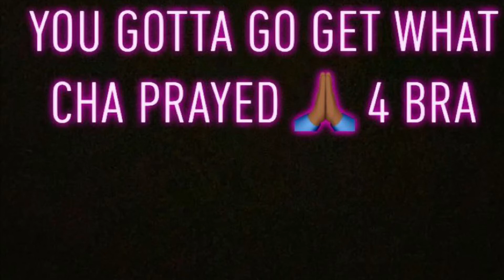Cussed out and insulted by HOMELESS people Downtown Atlanta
I always try to find time and give something to those who may be in need of anything but never have I encountered a group of homeless people so choosy and ungrateful for help all be damn the nerve !!! All in all it was a good few out the bunch I had the pleasure of meeting...

YOUTUBE DESCRIPTIONS LINKS
Channels That Inspire Me 👇🏽
Mr Organik

Music rights 4 song : Dirty Birdz : is licensed and copy righted to Chevy Shawty and distributed by Distro Kid

Artist: Chevy Shawty
Song: Dirty Birdz